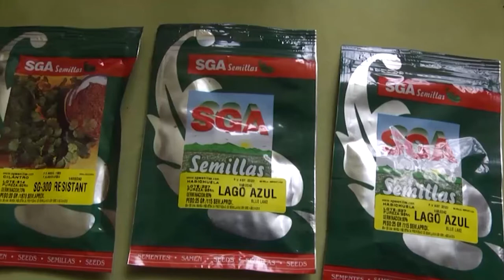ASÍ ESCOGEN FAMILIAS PARA AYUDAS DE UN CAMPO MÁS SOSTENIBLE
Les contamos cómo se está seleccionando a las familias que serán beneficiadas en la región Brut con el programa que brinda capacitación e insumos para hacer agroecología y garantizar la seguridad alimentaria…